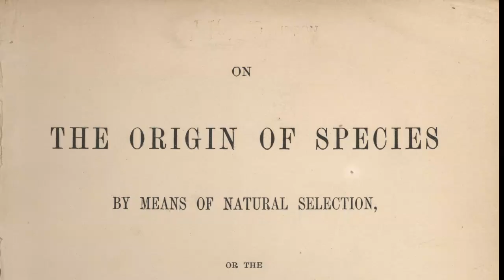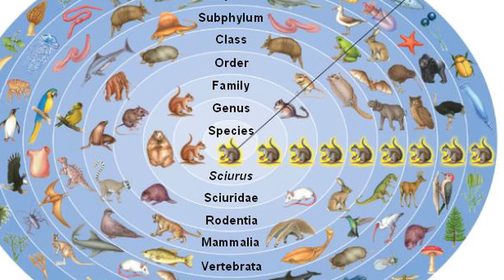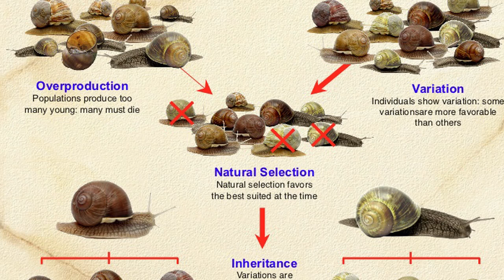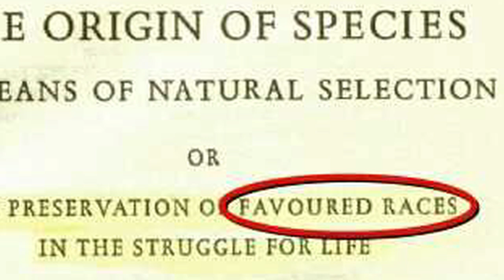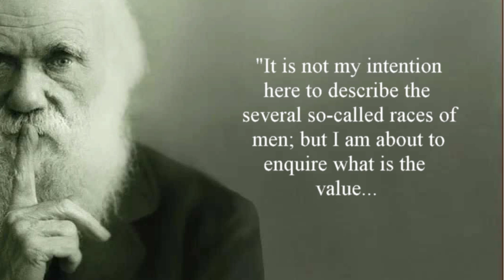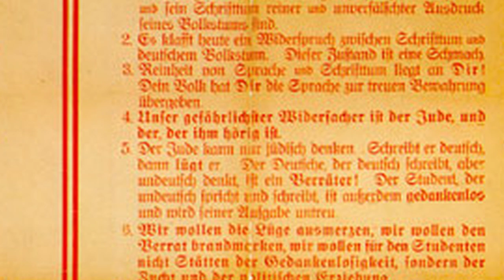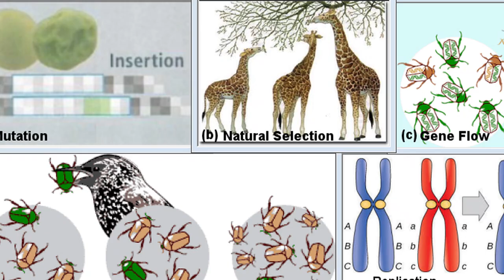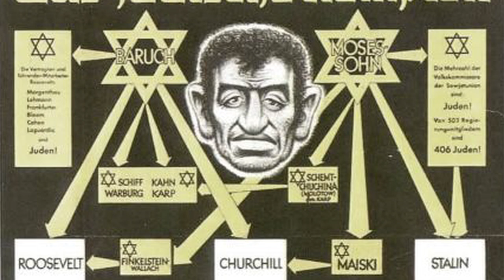How Creationism Taught Me Real Science 41 Nazis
In this episode we explore the relationship between Darwinism and the Nazis.

Origins of Evolutionary Thought
Kirk, Geoffrey; Raven, John; Schofield, Malcolm (1983). The Presocratic Philosophers: A Critical History with a Selection of Texts (2nd ed.). Cambridge; New York: Cambridge University Press.

Alfred Russell Wallace - On the Tendency of Varieties to Depart From the Original Kind

Die Bücherei - 1935 Laws on Books, Including Darwin.

Page 196

Ozment, Steven Ozment; (2004). A Mighty Fortress: A New History of the German People.  Harper Perennial
Actual Verbiage of the 1935 Law: Schriften weltanschaulichen und lebenskundlichen Charakters, deren Inhalt die falsche naturwissenschaftliche Aufklärung eines primitiven Darwinismus und Monismus ist. qabalaHCTMRS